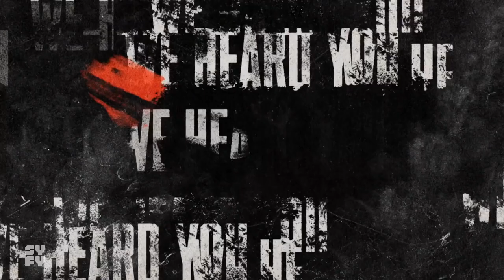Wynonna Earp Season 4 Trailer | Rotten Tomatoes TV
Check out the new Wynonna Earp Season 4 Trailer starring Melanie Scrofano!

Starring: Melanie Scrofano, Katherine Barrell, Dominique Provost-Chalkley
Network: Syfy
Synopsis: Wynonna Earp follows Wyatt Earp's great granddaughter as she battles demons and other creatures. With her unique abilities, and a posse of dysfunctional allies, she's the only thing that can bring the paranormal to justice.